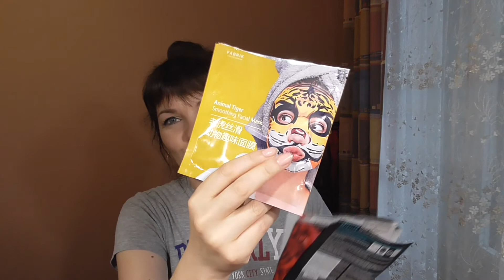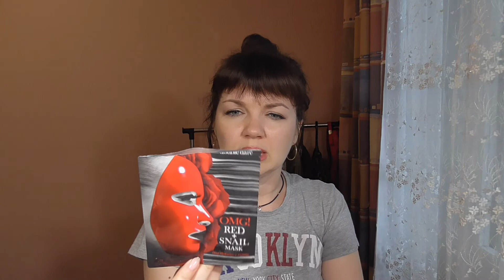ПУСТЫЕ БАНОЧКИ ИЮЛЬ 2020!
ꕥДякую за перегляд!ꕥ